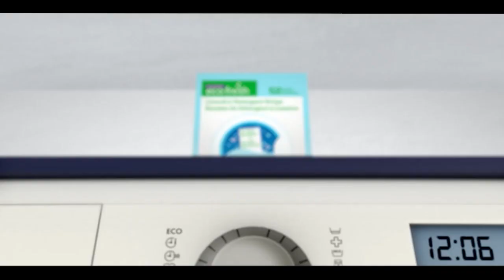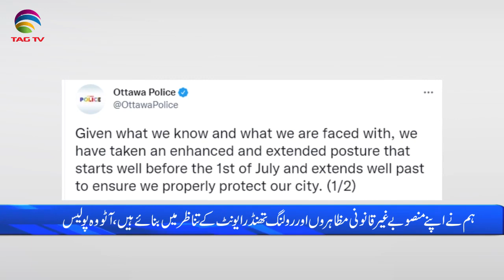International & Canadian News Bulletin in Hindi/Urdu - June 29